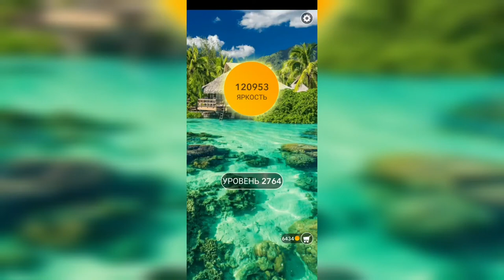Word / Слово Крест: Поиск русского кроссворда / Уровень 2764